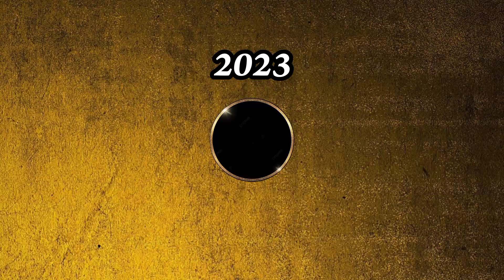மே 19 அமாவாசை 2023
nalai amavasai idhu sakthi vaainthathu nallathu nadakkum